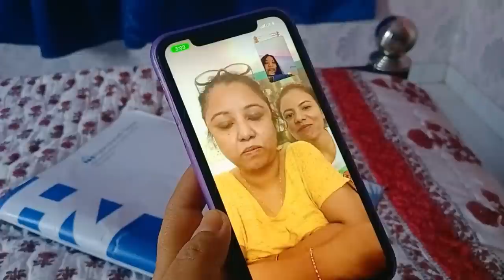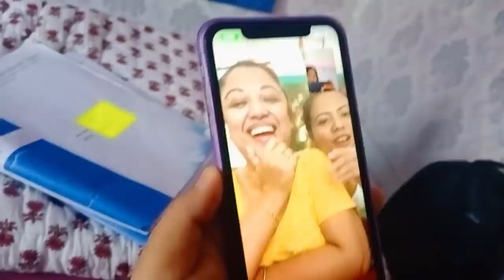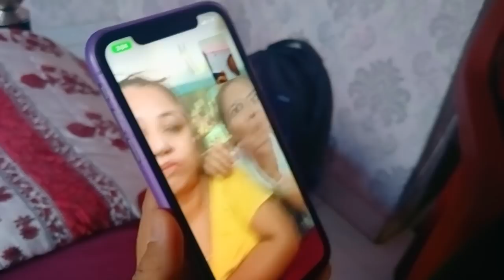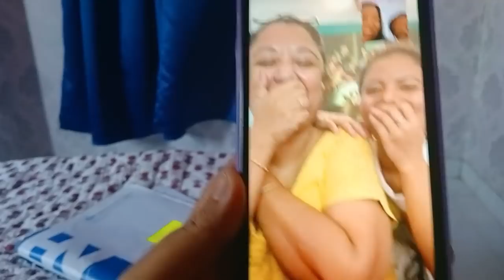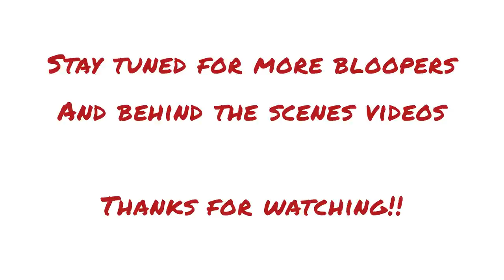Mawii Nen Min Hau | Cp Nge sang Bayboo | Funny Moments